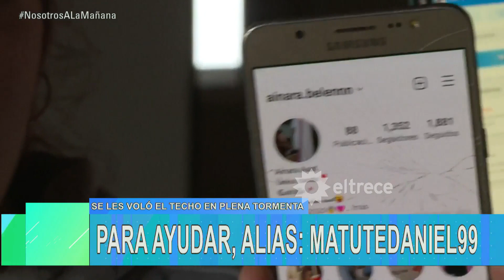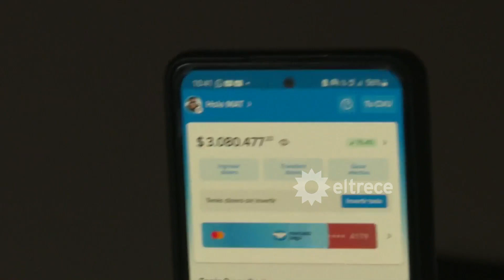Se recaudaron más de 3 millones de pesos para la familia que se le voló el techo por el temporal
Momento emitido el viernes 26 de mayo de 2023 en Nosotros a la mañana.